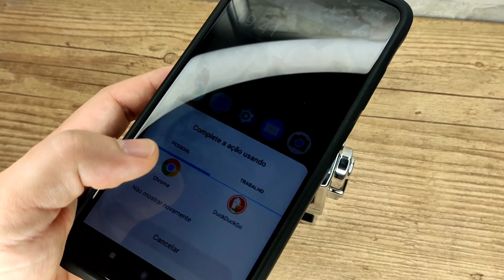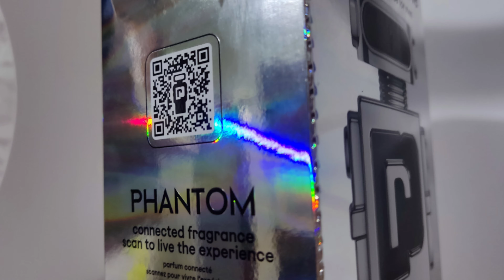Sera que você precisa conhecer o Paco Rabanne Phantom?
Resenha do novo lançamento da Paco Rabanne - Phantom, novo perfume masculino "futurista" que chega num frasco BEM diferente.

Você pode comprar o seu usando o cupom DESCONTOFX na King of tester ou na King of decants através dos links abaixo: